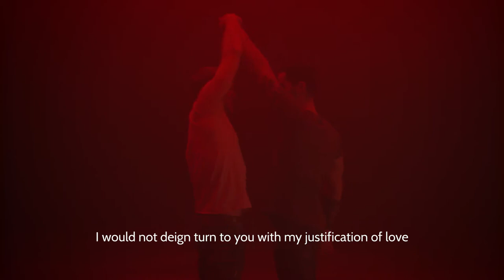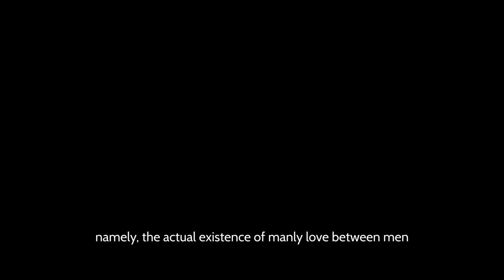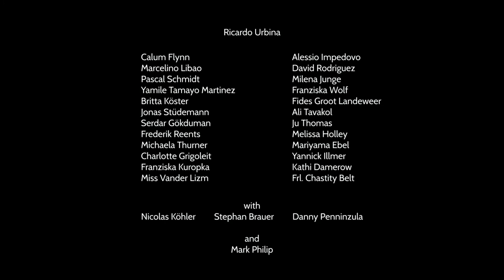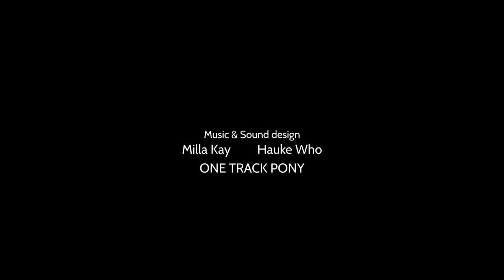THE FIRST OPEN GAY MEN. SHORT FILM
"Ulrichs 1867" short film from OVFFestival.

Karl Heinrich Ulrichs (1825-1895), was a lawyer, journalist, publisher, writer, pioneer of sexology and is known as the «first open gay man» and «LGBTQ+»-activist in Germany.

At the German Juristentag in Munich in 1867, he publicly called for the impunity of same-sex sexual acts for the first time in a speech, which led to tumultuous scenes among the audience and his speech being broken off.

Even if many things have changed since then, there is still a long way to go..
Fr. Chastity Belt = Key Cast
Markus Koepke — DOP